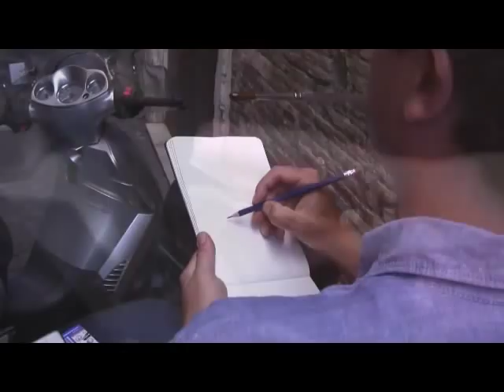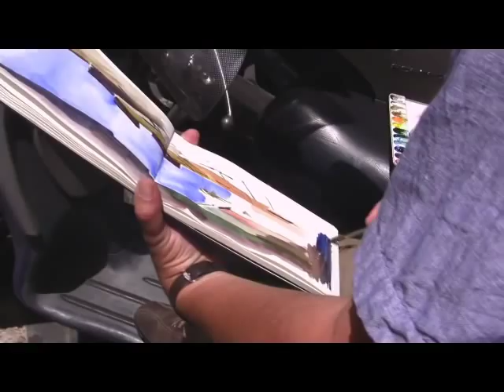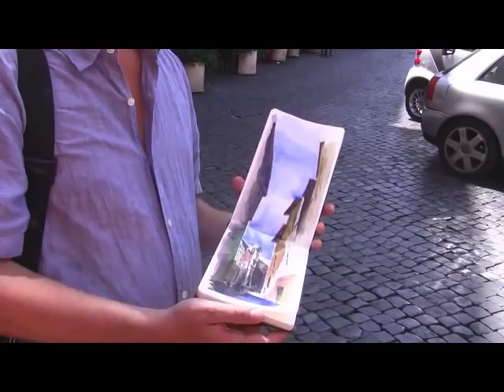Matthew Brehm, Sketching in Rome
My son, Will, shot this video of me sketching along the Via di Monserrato in Rome.